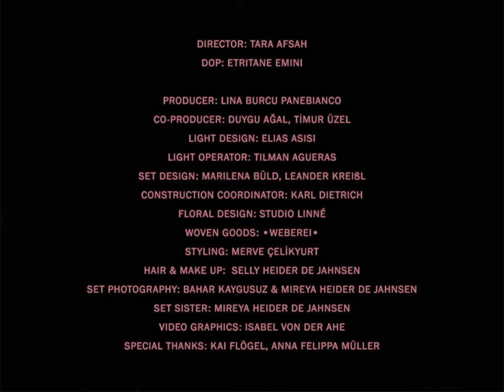Derya Yıldırım & Grup Şimşek - HAYDAR HAYDAR (Official Video)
◉ Derya Yıldırım & Grup Şimşek - DOST 1 | BJR065 | June 25 , 2021  ◉

DY & GŞ are happy to present and share with you the result of an unprecedented collaboration of wonderful people who dedicated their soul and creativity to Haydar Haydar.
The band gathered a mostly Berlin-based film crew through friends and their connections, all coming from different artistic backgrounds but linked by love and the sense of community. Each person involved brought something personal yet hugely important to the project.
It feels very special as this time, DY & GŞ have thought up, organised and produced a music video that represents their own artistic vision and identity. Shot in one day at Berlin's legendary Theater im Delphi, this film, rather than telling a straight-forward story, captures the magic, energy & emotion of the song and its performers.

"I choose to carry the burdens and the delights of my autonomous, yet judged, life. Fame, honor, norms and rituals, I toss them away, who cares."
[translated from Turkish, Seyyid Nesimi in Haydar Haydar]

Director: Tara Afsah
DOP: Etritane Emini

Producer: Lina Burcu Panebianco
Co-Producer: Duygu Ağal, Timur Üzel
Light Design: Elias Asisi
Light Operator: Tilman Agueras
Set Design: Marilena Büld, Leander Kreißl
Construction Coordinator: Karl Dietrich
Floral Design: Studio Linné
Woven goods: •WEBEREI•
Styling: Merve Çelikyurt
Fashion: Soba32
Hair & Make Up: Selly Heider de Jahnsen
Set Photography: Bahar Kaygusuz, Mireya Heider de Jahnsen
Set Sister: Mireya Heider de Jahnsen
Video Graphic: Isabel von der Ahe
Special thanks: Kai Flögel, Anna Felippa Müller

Music produced by Derya Yıldırım & Grup Şimşek

Lyrics: Seyyid Nesimi
Original composition: Anonymous

Mixed by Antonin Voyant
Additional mixing by Antoine Nouel
Mastered by Frank Merritt at The Carvery, London
Label: Catapulte Records / Les Disques Bongo Joe

Greta Eacott: Drums
Antonin Voyant: Bass
Graham Mushnik: Organ & Synthesizer
Derya Yıldırım: Vocals